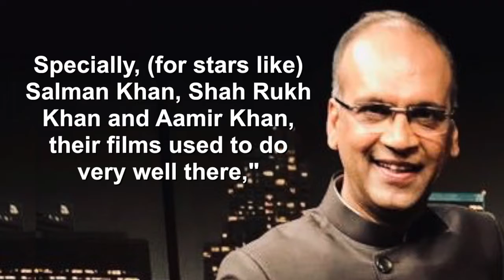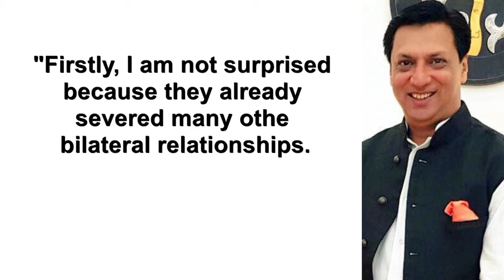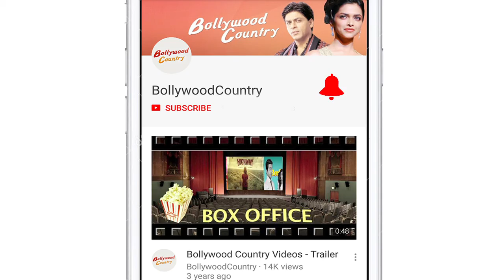It's Pak's loss: B'wood on film ban across border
After Pakistan government announced the banning of Indian films from its cinemas across the nation, members of the Indian film fraternity say it does not make any difference to India and that it is Pakistans loss. Firdous Ashiq Awan, special assistant to Prime Minister Imran Khan on Information and Broadcasting, claimed this action was in retaliation to India's abrogation of the Constitution's Article 370, which gave special status to the state of Jammu and Kashmir and allowed it to have a separate constitution, a state flag and autonomy over the internal administration.